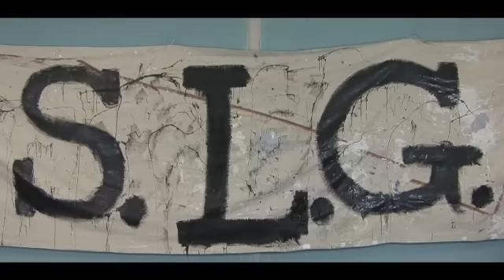Football- Mt. Juliet Christian Academy @ Clarksville Academy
Tune in Friday, September  7, at  7:30 PM EDT to see Mt. Juliet Christian vs. Clarksville Academy Football LIVE at Clarksville Academy, Clarksville, Tennessee.

Participants
Clarksville Academy, Mt. Juliet Christian Academy

Produced By Mt. Juliet Christian Academy